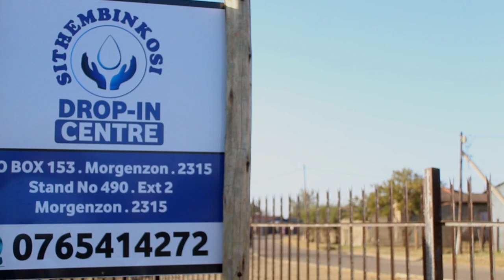Hustle's spot S01 E02 x Morgenzon After School program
1st episode of a new show "HUSTLER'S SPOT" featuring Morgenzon After School Program

Show created by :Lambent Monarch
Presented by TNBT TV
Produced by : Evelyn Original Films x Lambent Shot It
Executive producers : Lambent Monarch, Thobile Vilakazi
Show director : Thobile Vilakazi

The aim of the show is help entrepreneurs\ hustlers reach more audience and tell us about their hustle and help one that is looking up to them grow.